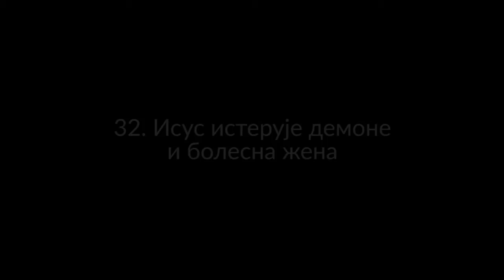Sveto Pismo - 32 Isus isteruje demone i bolesna žena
Sveto pismo ili Biblija je najznačajnija knjiga na celom svetu za sve generacije svih kultura i naroda. U suštini Sveto Pismo je uputstvo za život tako da je veoma bitno upoznati se sa sadržajem ove knjige! Nadamo se da ćemo sa ovih 50 ključnih video priča uspeti da bar malo dočaramo prave vrednosti koje ova knjiga donosi! "Isus isteruje demone i bolesna žena" je trideset druga priča, uživajte!

Biblijska priča iz:
Matej 8, 28-34; 9, 20- 22;  Marko 5, 1-20; 5, 24b - 34 ; Luka 8, 26 - 39; 8, 42b - 48